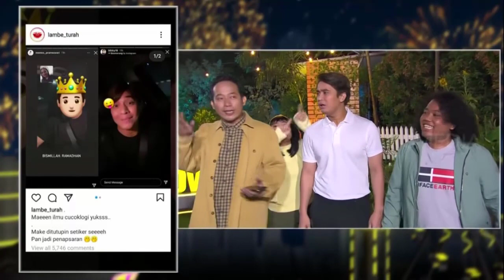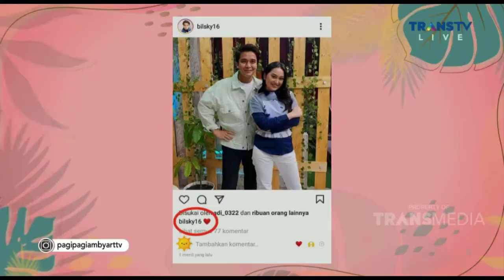BONGKAR RAHASIA 💥💥 MEMES DAN BILLY BERMESRAAN DI DEPAN PUBLIK ❓❗